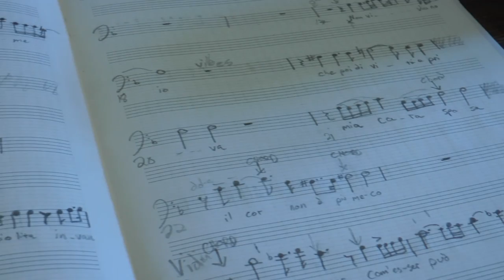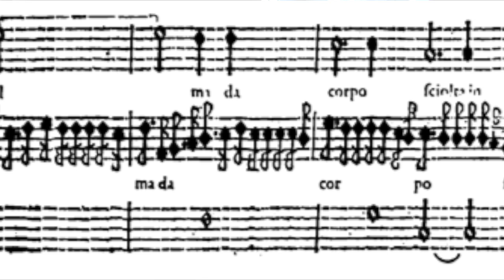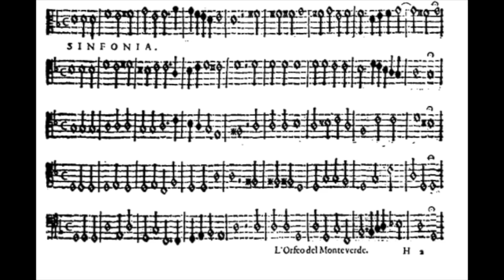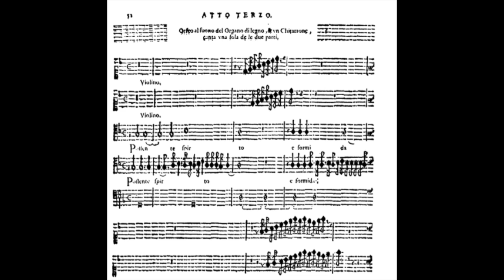"Possente Spirto" discussed and performed by Justin Clark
Claudio Monteverdi's "Possente Spirto" from his opera l'Orfeo. Arrangement by Justin Clark for the Transient Ensemble.